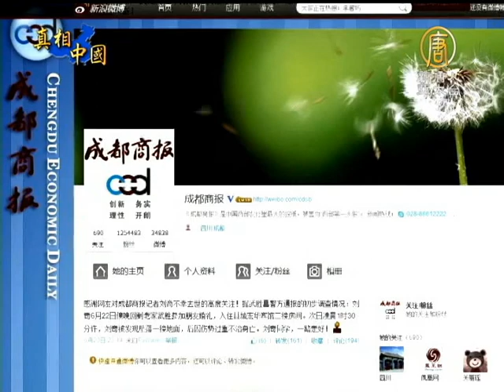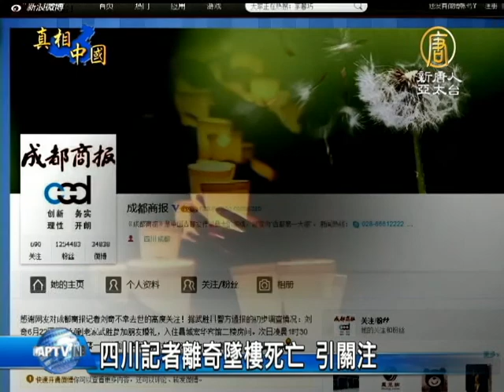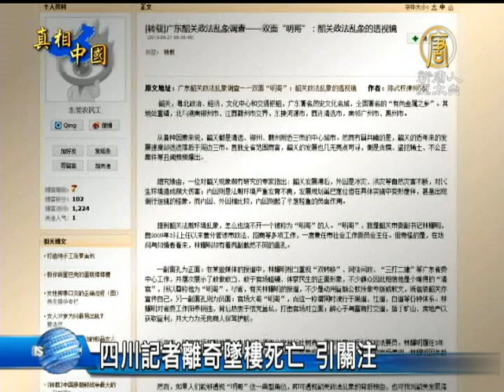【被自殺_中國真相新聞】[禁聞]四川記者離奇墜樓死亡 引關注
【中國真相新聞】(China Breaking News) 中國四川的《成都商報》記者劉奇， 22號離奇墜樓死亡，引發網友關注。另外，近期發生的好幾起記者被捕事件，讓民眾嘆息，記者在中國已經成為高風險的行業。【新唐人亞太台2013年6月26日訊】

23號，《成都商報》的官方微博，引述四川省廣安市武勝縣警方通報的初步調查情況說：劉奇6月22號傍晚回到老家（武勝）參加朋友婚禮，入住縣城宏華賓館二樓房間。23號凌晨1點30分左右，劉奇被發現墜落一樓地面，傷勢過重不治身亡。

許多網友質疑，劉奇死亡原因相當蹊蹺。因為27歲的劉奇剛領結婚證，而且就在22號，他還採寫了「危化物泄漏 40分鐘排險」的稿件。另外，還有網友爆料說，賓館存在嚴重安全隱患，事發後態度冷漠，拒絕承擔責任，一群不明身分人員阻止家屬維權。

湖北武漢《中國》雜誌社記者劉逸明認為，現行制度讓「記者」在中國成為高風險度的行業。

湖北武漢《中國》雜誌社記者 劉逸明：「中國是沒有言論自由、新聞自由的國度，所以做記者是一個比較危險的職業。一般的記者倒還好，但有的記者比較愛講真話，這樣的記者就時刻面臨受迫害，甚至被殺害的危險。」

目前，除《成都商報》微博發了訃告之外，成都官方還沒有任何相關公布。網友們也指責，同是媒體人，中國的記者對同行的處境竟然不關注。

網友「王淼的哥」說，「23天前，記者杜斌被北京公安抓捕；6月21號，《南方日報》記者胡亞柱被檢察院抓走；今日凌晨，《成都商報》記者劉奇蹊蹺『墜樓』身亡！發生這麼多事，媒體、記者跟沒事似的，都麻木了？都嚇死了？」

廣東《南方日報》記者胡亞柱，與另一名記者劉維安，之前一起發表文章《雙面明哥：韶關政法亂象的透視鏡》，揭露了韶關市委副書記林耀明，在分管政法、招商期間的亂象。

劉維安之前是南方報業集團《南方網》法制頻道的記者。

官方近期指控這兩名記者涉嫌受賄，將他們抓捕。據了解，劉維安、胡亞柱二人曾經分別發表多篇輿論監督的報導。很多網友認為，他們被捕，與他們發表的文章有關。

湖北武漢《中國》雜誌社記者 劉逸明：「那這就是以經濟罪名進行政治迫害。我認為敢於面對權力，敢於揭露官員內幕的，我想這種記者是道德水平比較高的，這樣的記者收取賄賂的可能性很小。」

「全球自由信息運動網站」創始人 張新宇：「新聞自由這個事，你是要中國更新聞自由一點，但是共產黨，只要它存在一天，它一定會花大的力氣，讓新聞更不自由。因為它本質上就是這麼一個政黨。」

「國際記者聯盟」在上個月給北京當局發出信函，要求釋放被監禁的記者。信中還批評中共經常關押記者，侵犯他們的基本自由和人權。信中說，記者他們只是履行記者專業的職責，以告知公眾信息。而去年，中國有超過30名記者被抓，等待審判。是全球關押記者人數最多的國家之一。